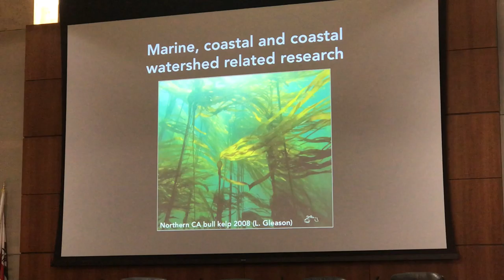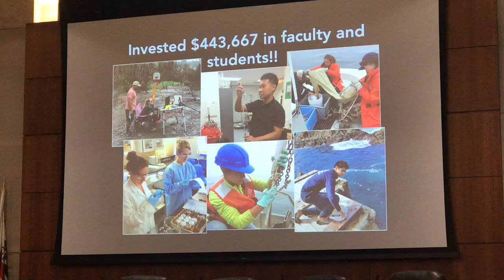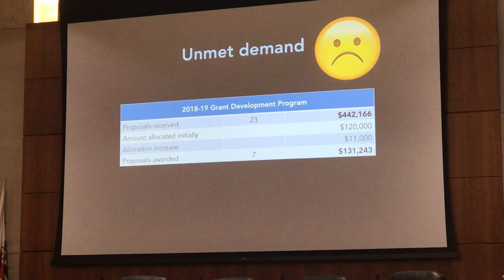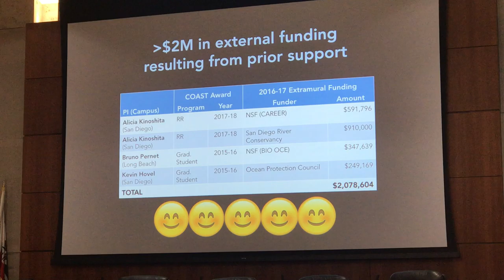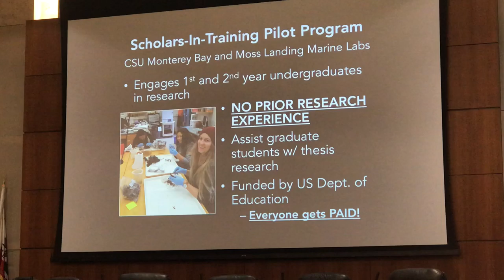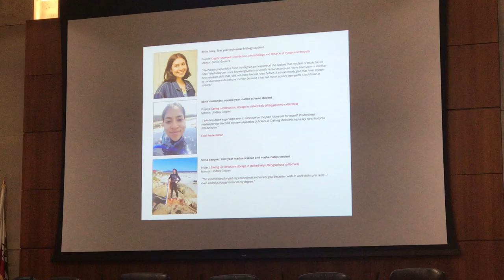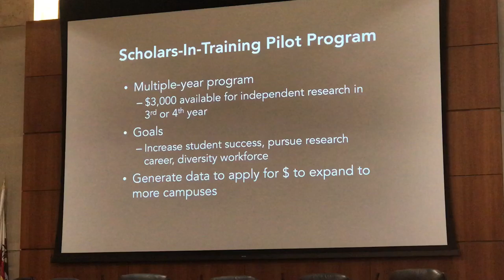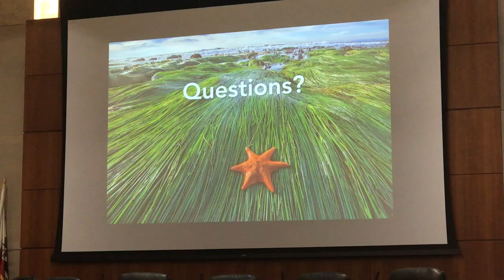CSU COAST 2019 Annual Update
Dr. Krista Kamer discusses the highlights of our past year in COAST.